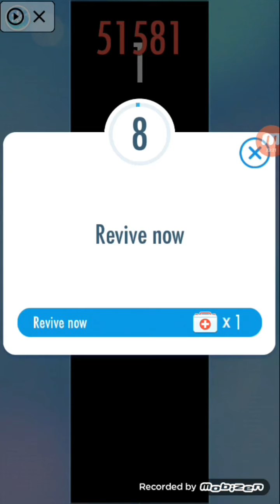Piano tiles 2 UMod (TUS) freedom dive (another ver.)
UMod (TUS) 1.0.7 suara bagus